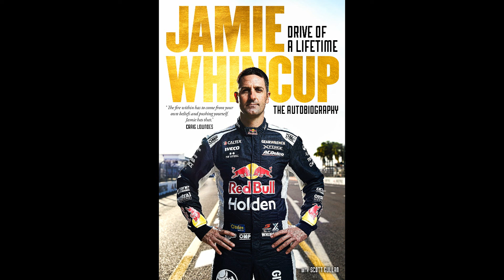Appreciating Jamie Whincup: The GOAT - Supercars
I give my thoughts on Jamie Whincup's last 4 years as a full-time driver in the Repco Supercars Championship, from his last championship in 2017 to his last  true title challenge in 2020, how well he did in 2021, and how he stacks up against other legends like Pete Geoghegan, Dick Johnson, and Mark Skaife in the way that he finished his full-time career.